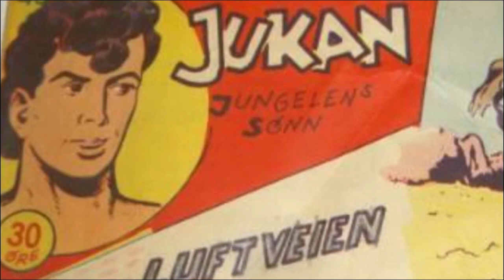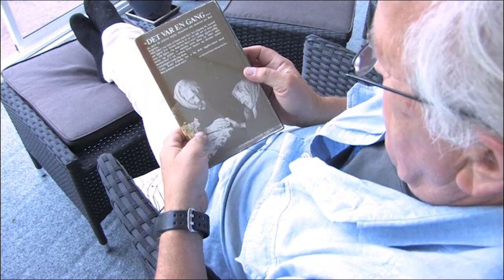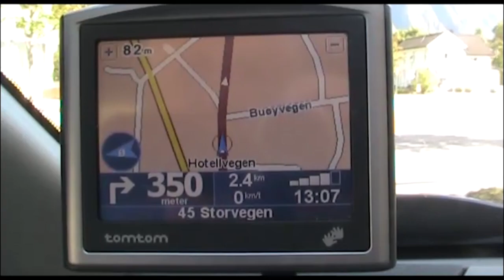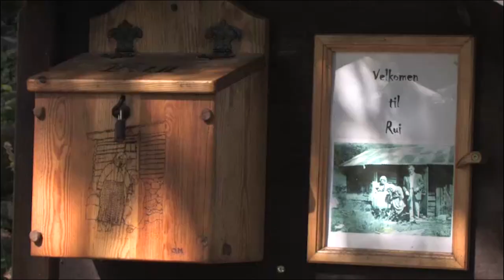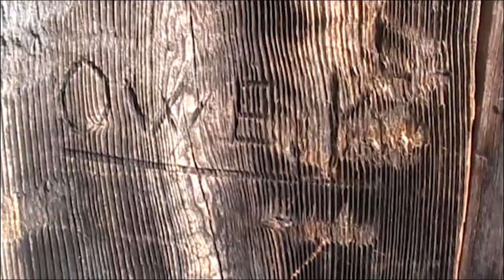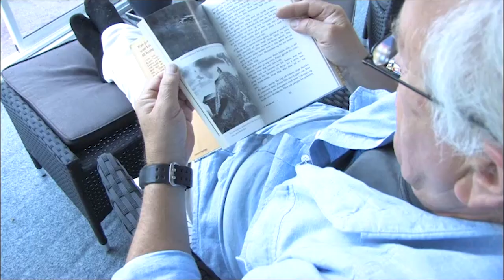Jentene på Rui - The ladies on Rui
Det var en gang to kortvokste søstre, Gurine og Ingerine, som aldri hadde vært utenfor den vesle Telemarksbygda si. En vakker dag fikk de en invitasjon fra selveste kong Olav og ble landskjente som «Rui-søstrene».

Once upon a time there were two short sisters, Gurine and Ingerine, who had never been outside their tiny village of Telemark. One fine day they received an invitation from King Olav himself and became nationally known as the "Rui sisters".